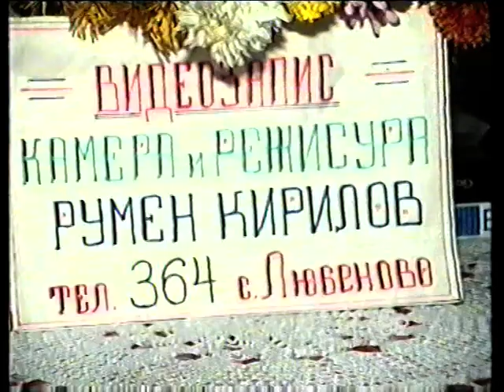9.Трънчовица - Годеж. 10.Новачене - Сватба. 11.Кръщене - Джамбаза - Новачене. 12.Годеж - Новачене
9.Трънчовица - Годеж. 10.Новачене - Сватба. 11.Кръщене - Джамбаза - Новачене. 12.Годеж - Новачене. 13.Жернов - сватба. 14.У нас на Любеново - Бавчо